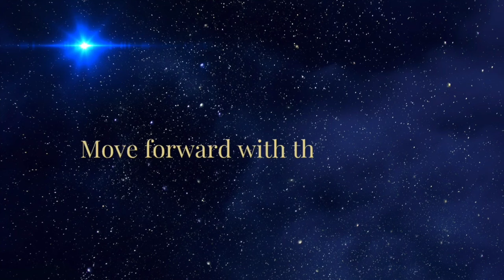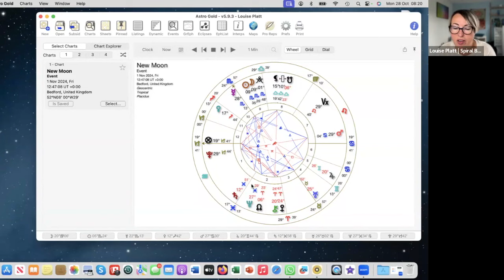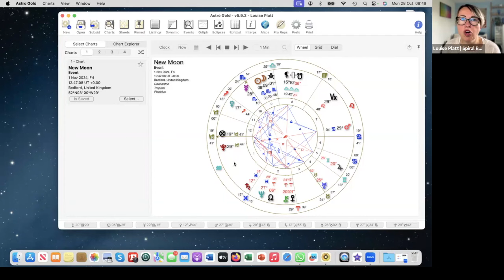A Dance Through Shadow & Light - New Moon in Scorpio (11/1/24) by Louise Platt (QSG Practitioner)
This is my video about the New Moon chart and the galactic influences that are being activated through the chart and this lunar event. What a way to welcome November! The Pluto Mars opposition is especially intense and also revelatory and some interesting insight has come through about alternative ways to interpret this aspect which I hope resonates. The strongest theme through is the integrating of light and dark and surrendering to the process. Trusting that when it feels as if we have been buried, it is often that we have been planted as a seed - a starseed. And also embracing the truth that birthing the new is scary, it is daunting and there is almost always a point at which the fear steps in and up and you think and feel you just can't  do it anymore.  But it's at this point that the energy takes over and we (have to) surrender to the process and the higher wisdom in and of it all.

I hope that what I share gives you some hope and brings light. I do this work with the highest of intention and I trust that those who find me are meant to walk with me.

If you are interested in learning about galactic astrology yourself then I can recommend Julia Balaz's amazing courses. Find out more here: